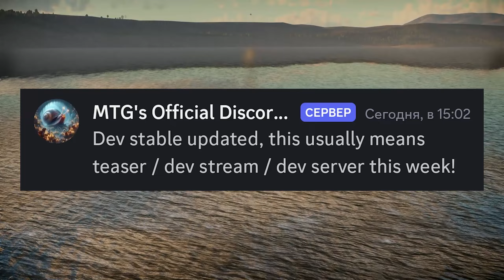War Thunder - TEASER & DEV COMING THIS WEEK? ALREADY?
Talking about the possibility of the Teaser coming this week!